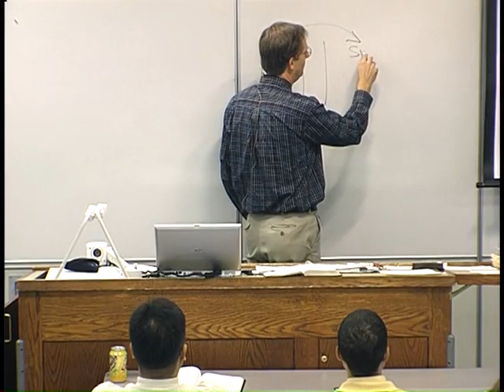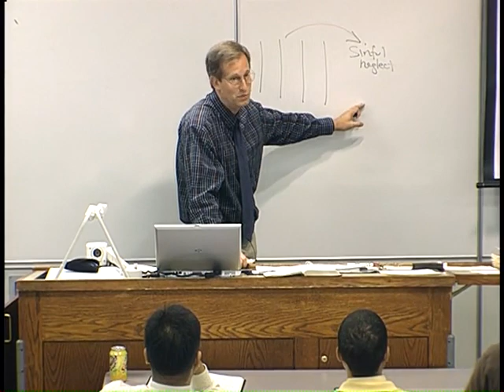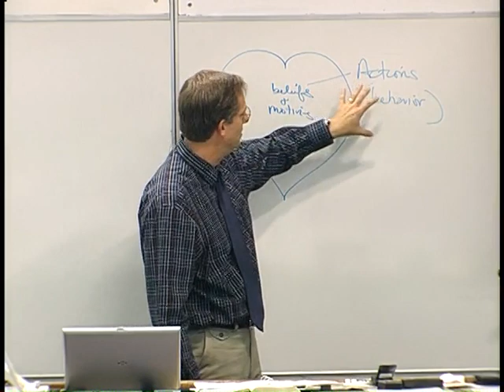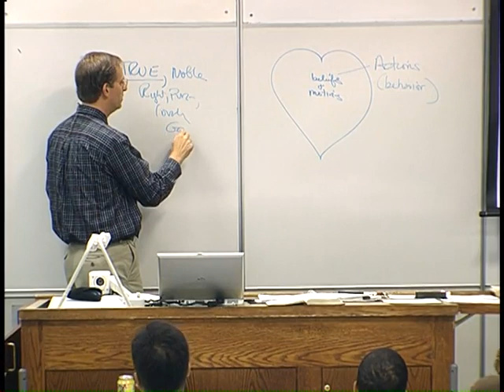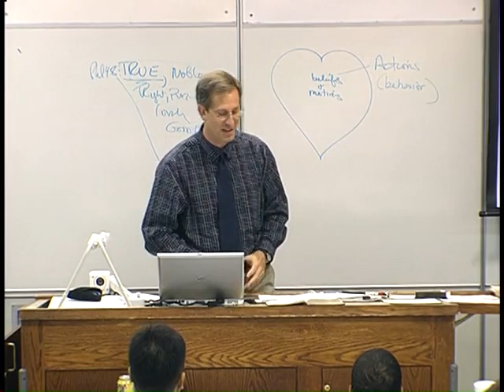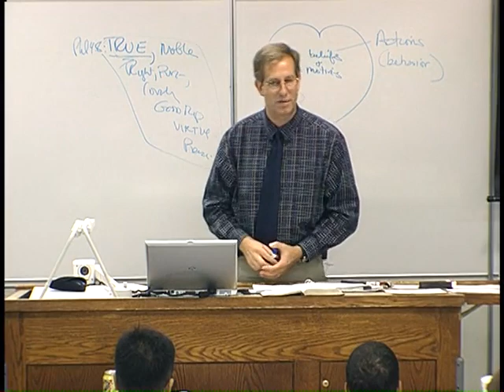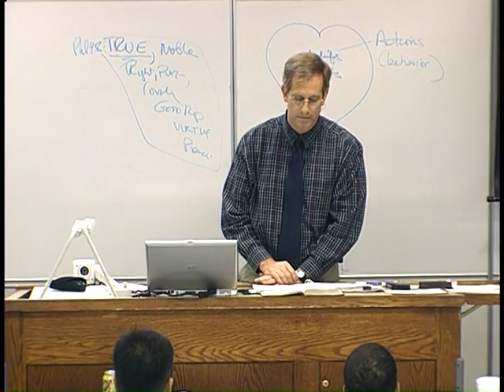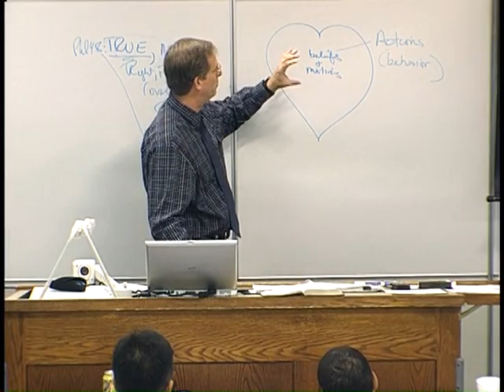Lecture 7: Pastoral Counseling - Dr. Stuart Scott